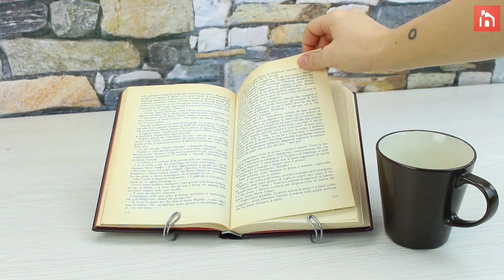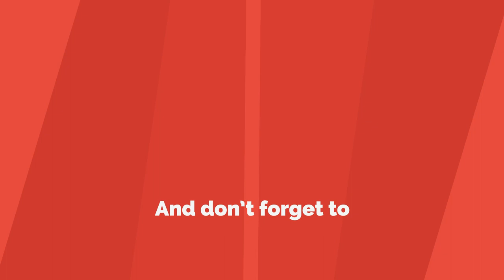3 Ingenious Ways To Recycle Clothes Hangers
Clothes hangers, as it turns out, are surprisingly versatile and be reepurposed and upcycled in many interesting and ingenious ways. For example, you can use four wooden hangers and a piece of wood to make a bed table, you can turn a wire coat hanger into a bookstand or you can make a coat hanger for your entryway using parts from old clothes hangers.